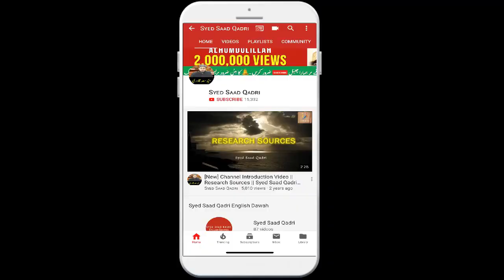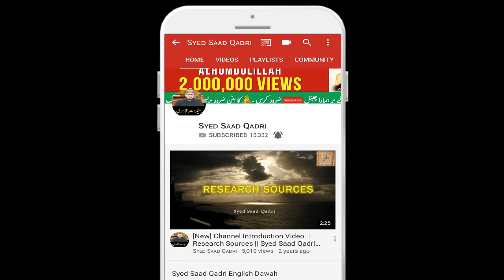Kya Jinn ke bhe ROOH nikalte hai? Does Jinn also has Rooh?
0:00 Channel Intro